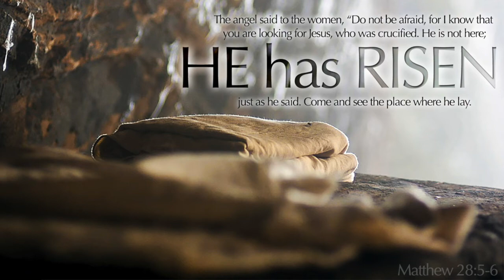Christ lives to dry my tears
(Butler) - Chapel Message 4/14/2020
Theme of the week: "Christ lives!"
John 20:1-18